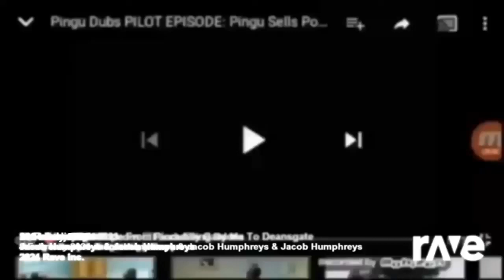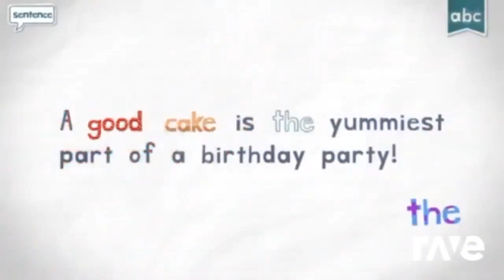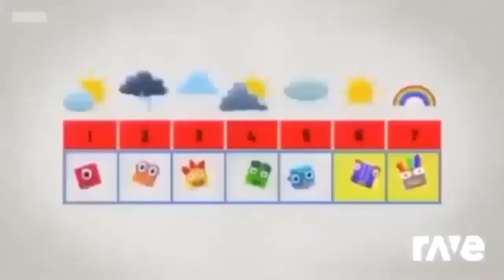31 March 2024(3)